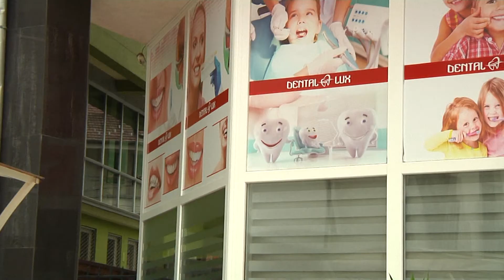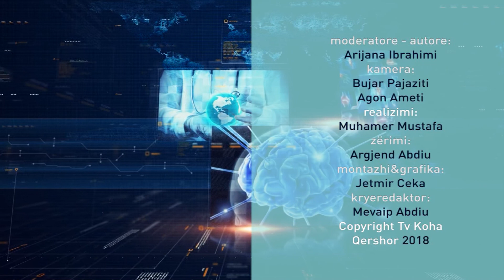Bisedë me Mjekun - Dr. Abdyl Izairi